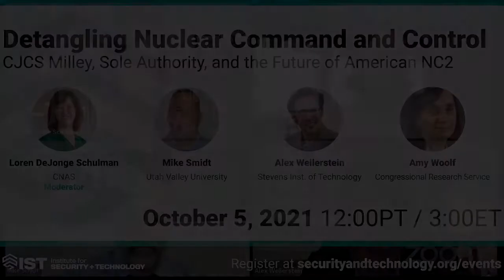Detangling Nuclear Command and Control: CJCS Milley, Sole Authority, and the Future of American NC2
September's revelations about CJCS Milley's actions in the days following the January 6 attack on the Capitol reignited the debate about American nuclear command and control, and renewed questions about the President's sole authority to launch nuclear weapons:

- What is the state of American NC2?
- What are the implications of Milley’s action within the known chain of command?
- Is there room for legal review and democratic accountability when it comes to nuclear command authorization?
- What can come next?

Moderator Loren DeJonge Schulman  is joined by Professor Alex Wellerstein, former STRATCOM Staff Judge Advocate Mike Smidt, and Congressional Research Service’s Amy Woolf to help set the record straight and answer key questions in this open conversation.